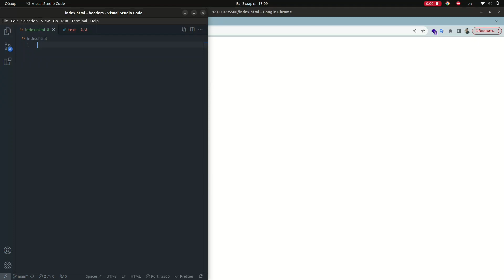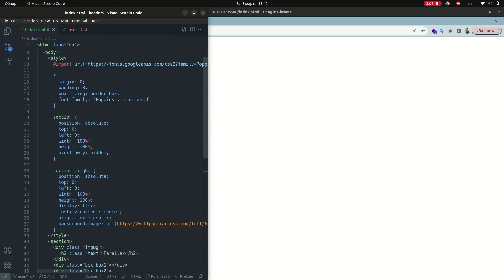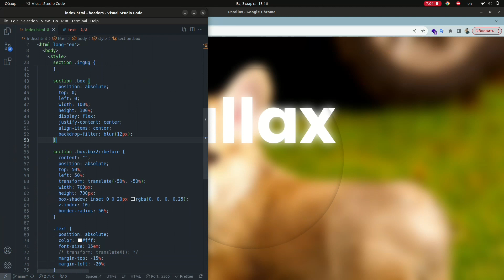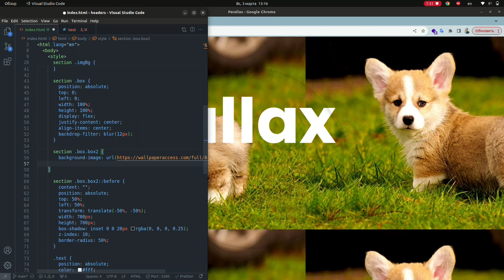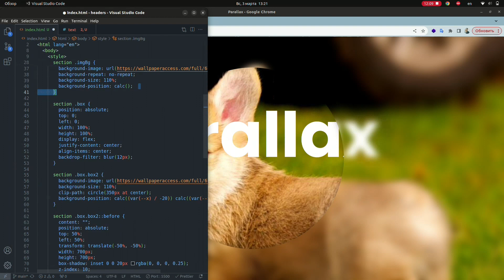Parallax js css html